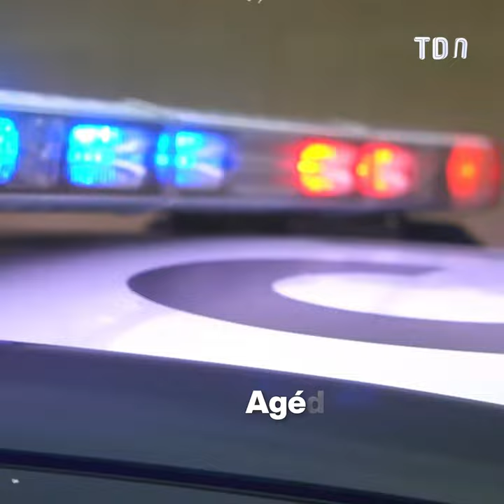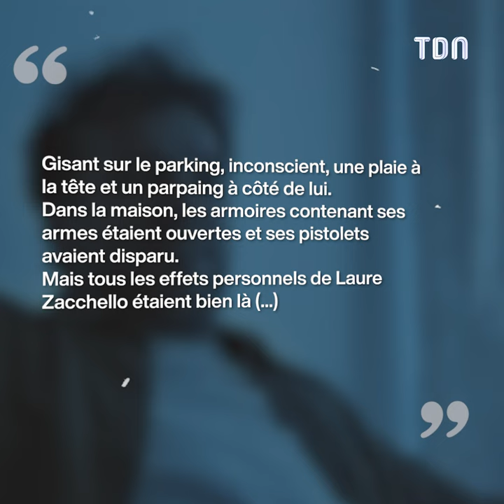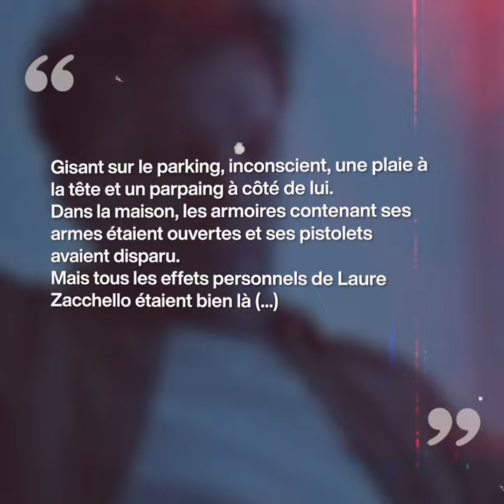Disparition de Laure Zacchello : pourquoi son mari est-il pointé du doigt ?